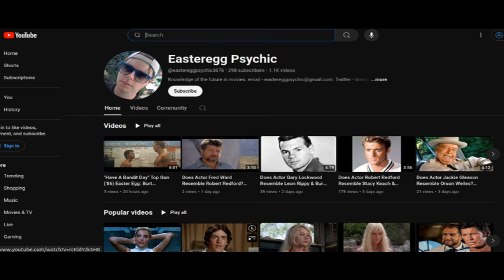Does An Uncredited Actress In The Monster Club (1981) Resemble Amanda Donohoe?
An uncredited actress who appears in the 3rd segment ("The Humgoo") of final Milton Subotsky horror film, In The Monster Club (1981), may resemble actress Amanda Donohoe. The scene in question can be seen around the 1 hour 5 minute mark into the film. She appears as a figure walking down a set of stairs, an actress in a horror movie, being filmed within this movie, directed by Stuart Whitman's character. The Monster Club features several uncredited actors.

Donohoe worked with musician Adam Ant in the early 1980's, was in Castaway in 1986 with Oliver Reed, and appeared in horror films, including Ken Russell's The Lair Of The White Worm in 1988.